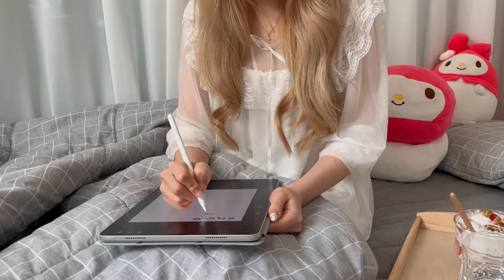[vlog] 자취일상 첫 브이로그 시작! 집순이의 장어덮밥,순두부열라면,딸기요거트 해먹기 !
*장어덮밥 양념장
간장5 + 설탕1 + 물엿1 + 맛술2 + 참기름1
물은 기호에 맞게 넣어주세요!